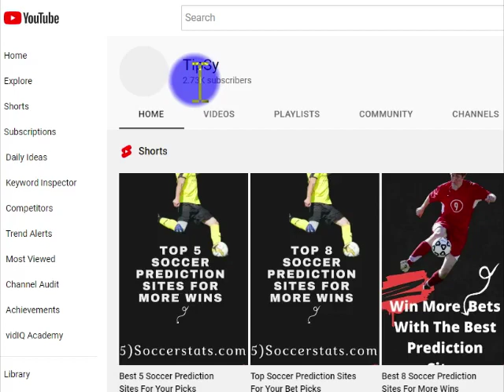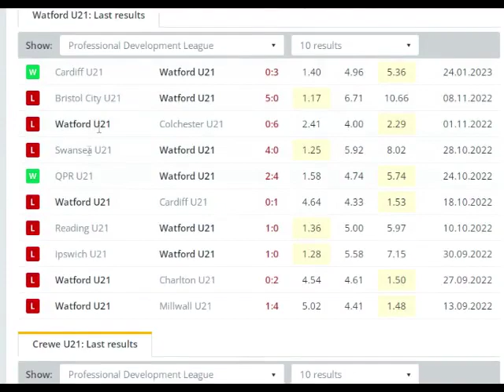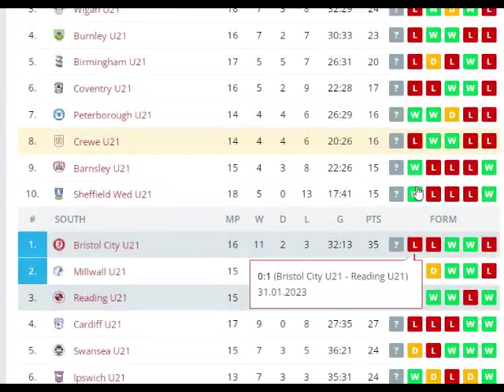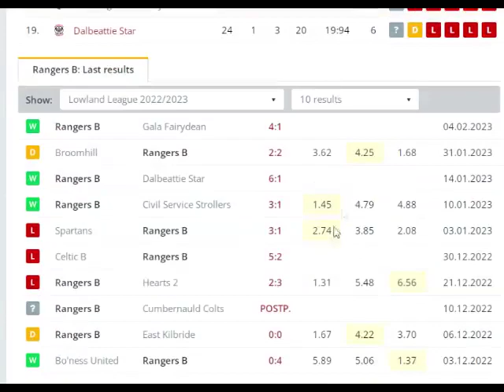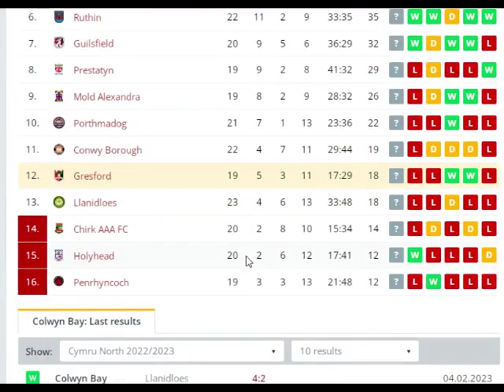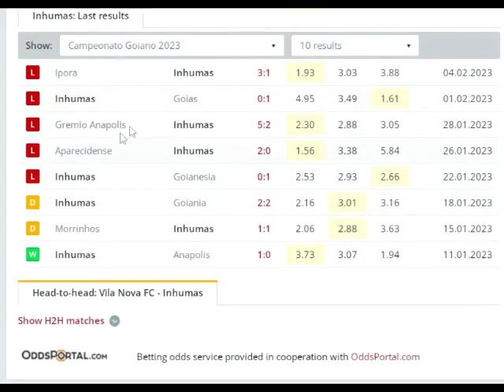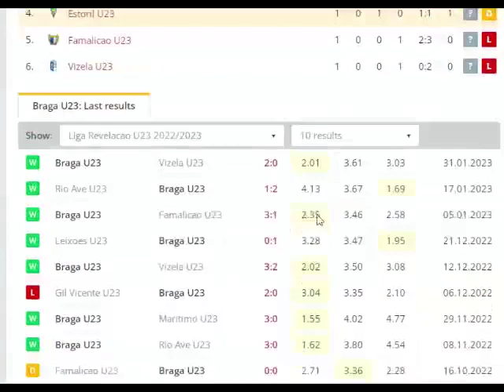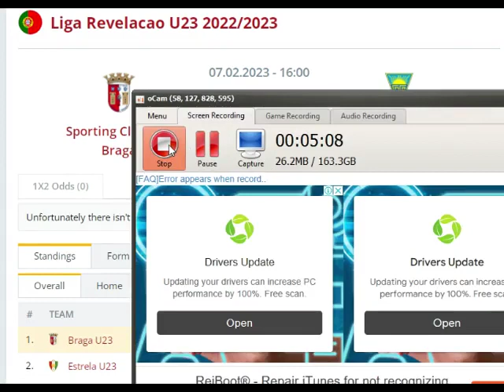0Ver 1 5 And 2,5 Match Prediction Picks Tuesday 7 February 2023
0Ver 1 5 And 2,5 Match Prediction Picks Tuesday 7 February 2023